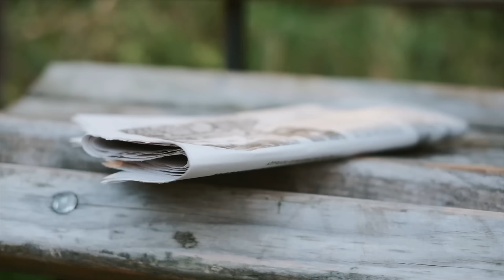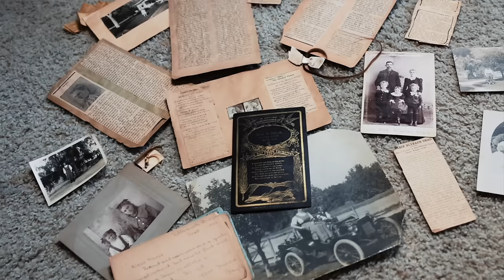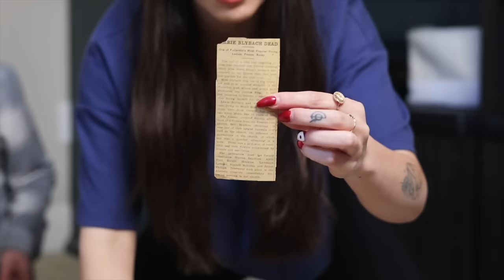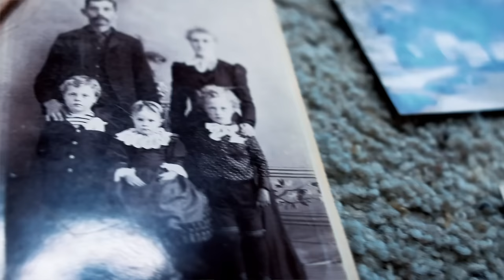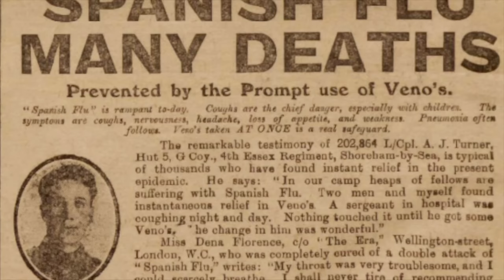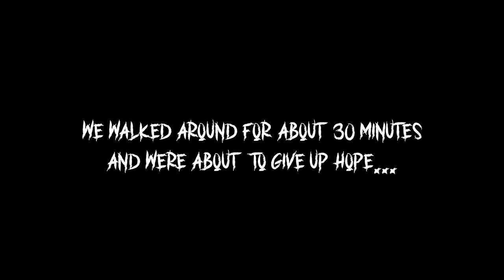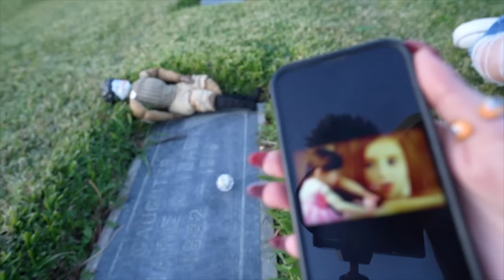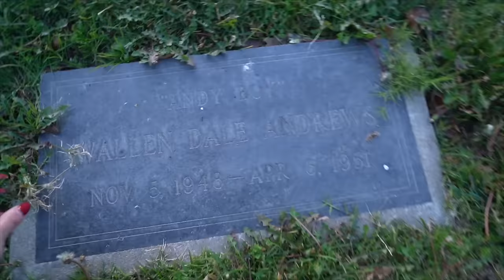100 YEAR OLD GHOST SHOWS ME HER GRAVE...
On this paranormal adventure, Kelsi Davies is joined by @adventureswithashley8103 and @druhawk as they dive into 100 years of history and a haunted doll! We found out what cemetery she was buried in and she ended up showing Kelsi where exactly her grave was...

and Kelsi Davies

About:
Kelsi Davies explores her psychic gifts and visits some of the most haunted locations in the world! From owning haunted dolls and antiques, to sharing her spiritual journey... welcome to the life of Kelsi!